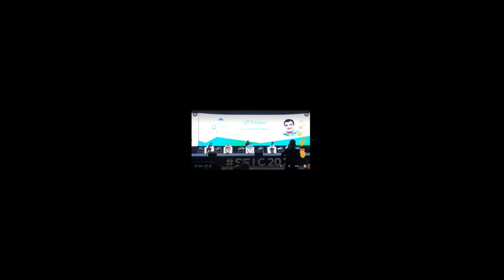Addressing Sugar And Ethanol India Conference-2022 organised by Chinimandi